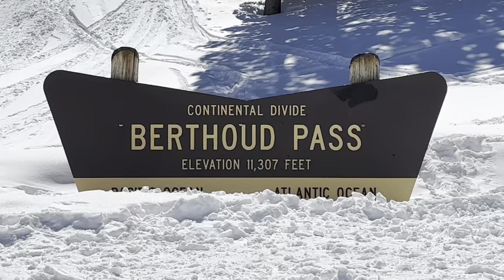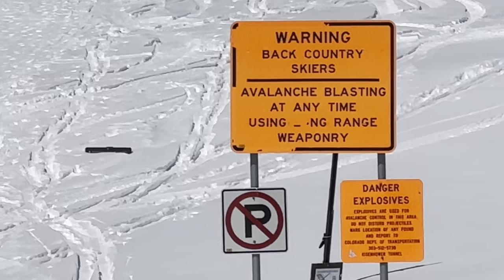Berthoud Pass - Continental Divide - Colorado, USA 🇺🇸 - US Highway 40 - 11,307 ft / 3,446 m